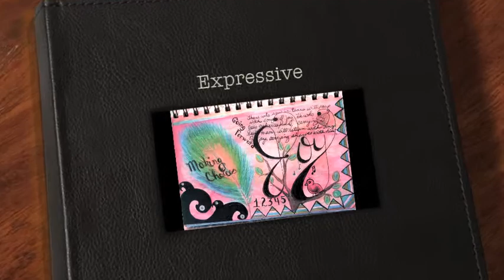Elizabeth Johnson at The Graceful Artist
Elizabeth Johnson teaches this workshop in Artful Prayer.  She presents a blending of Art Journaling and a Prayer Journal using simple artist's pencils and supplies.